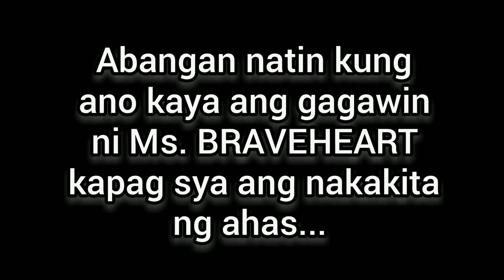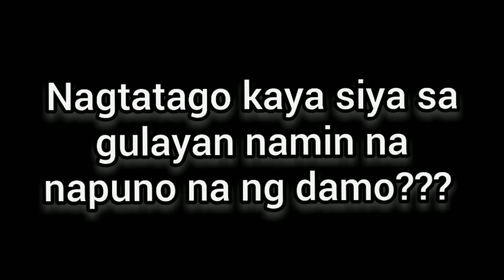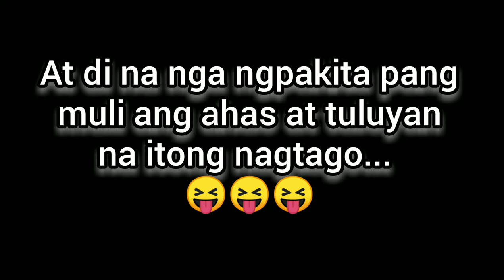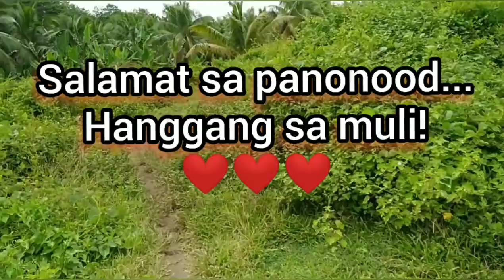Braveheart's Vlog 3: THE BRAVEHEARTS VERUS THE SNAKE